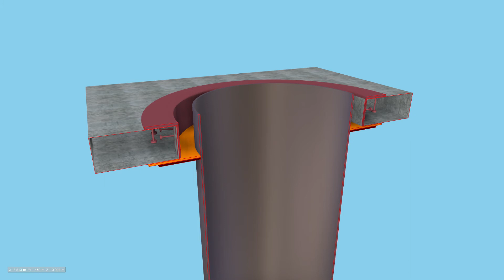Pile Tub connection detail 4D animation